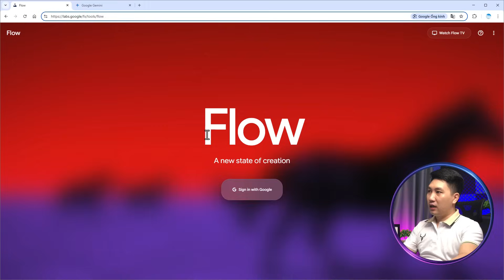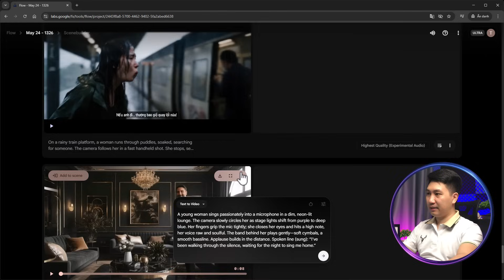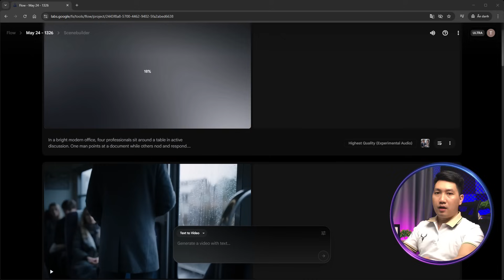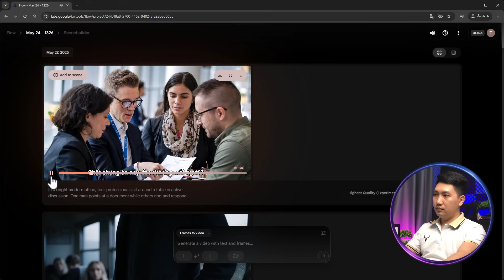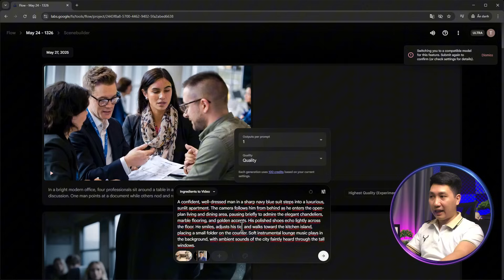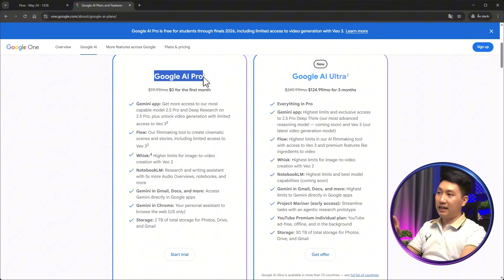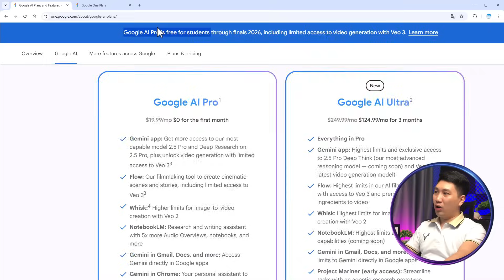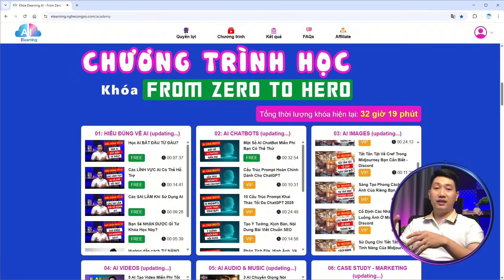Hướng Dẫn VEO 3 (Kèm Mẫu Prompt) Tạo Video AI Chi Tiết!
🔥 Hướng dẫn sử dụng Google Veo 3 chi tiết nhất – tạo video AI nói tiếng Việt như người thật, không cần phần mềm edit!

Bạn sẽ học được:
✅ Cách truy cập và dùng thử VEO 3 hoàn toàn miễn phí
✅ Cách viết prompt tạo video có lời thoại, hiệu ứng, cảnh quay như phim
✅ So sánh Veo 2 vs Veo 3 – khác gì và nên dùng bản nào?
✅ Những lỗi thường gặp & mẹo tránh khi dùng Google Veo 3

📌ĐĂNG KÝ NGAY!

🔥TIMELINE:
⏰00:00 - Giới thiệu về AI tạo video Google VEO 3
⏰01:00 - Tạo video từ văn bản trong Google VEO 3 trong Flow
⏰07:46 - Tạo video từ hình ảnh trong Google VEO 3
⏰09:52 - Tạo video từ nhiều hình ảnh trong Google VEO
⏰12:31 - Đăng ký sử dụng thử 1 tháng miễn phí VEO 3 và các lưu ý
⏰18:01 - Phần kết về VEO 3 và khóa Elearning AI